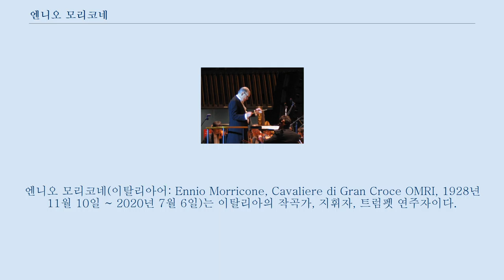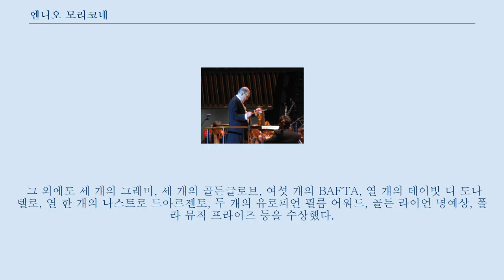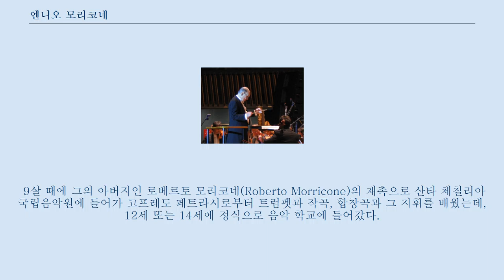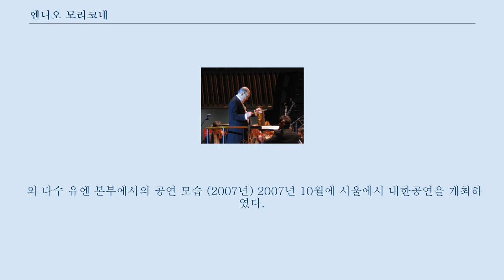엔니오 모리코네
엔니오 모리코네(이탈리아어: Ennio Morricone, Cavaliere di Gran Croce OMRI, 1928년 11월 10일 ~ 2020년 7월 6일)는 이탈리아의 작곡가, 지휘자, 트럼펫 연주자이다.
 여러 공연 음악과 500 편이 넘는 영화 음악을 작곡한 그는 역대 가장 왕성하고 위대한 영화 음악의 거장으로 여겨지고 있다.
 세르조 레오네 감독의 「황야의 무법자」, 「석양의 무법자」 등의 "스파게티 웨스턴", 「미션」, 「시네마 천국」 등의 음악이 잘 알려져 있다.
그의 영화음악 작품 중 「석양의 무법자」(1966년)는 역사상 가장 잘 알려지고 영향력 있는 사운드트랙 중 하나로 손꼽히고 있으며 그래미 명예의 전당에 헌정된 바 있다.
 1940년대 모리코네는 재즈 밴드에서 트럼펫을 연주하다가 RCA 빅터의 스튜디오 편곡자가 되었고 1955년에 영화와 연극의 삽입곡들을 대필하는 일을 시작하게 된다.
 한편 일생동안 그는 폴 앵카, 미나, 밀바, 주케로, 안드레아 보첼리와 같은 가수들을 위해 곡을 써주기도 했다.
 1960년에서 1975년 사이에 모리코네는 서부영화 음악으로 천만장 이상의 판매고를 올리며 국제적인 명성을 얻게 되었고 그 중에서 「원스 어폰 어 타임 인 아메리카」는 세계적으로 가장 많이 팔린 사운드트랙 음반 중 하나로 자리매김을 했다.
 1966년에서 1980년 동안 그는 실험적 작곡가들의 모임인 일 그루포의 주요 멤버였고 1969년에는 일류급 녹음 스튜디오인 포럼 뮤직 빌리지를 공동으로 창업했다.
 1970년대에 모리코네는 헐리웃에서 전성기를 누리며 다작으로 유명한 미국 감독들인 돈 시겔, 마이크 니콜라스, 브라이언 드 팔마, 베리 레빈슨, 올리버 스톤, 워렌 비티, 존 카펜터, 쿠엔틴 타란티노 등의 영화음악을 작업했다.
 1978년에는 FIFA 월드컵 공식 주제가를 작곡했고 계속해서 유럽 영화들 음악을 작곡하며 「마르코 폴로」, 「라 피보리아」, 「노스트로모」, 「페이트리스」, 「캐롤」, 「달링 버즈 오브 메이」 등에 참여하였다.
 엔니오 모리코네의 음악은 「심슨 가족」, 「소프라노스」 등 다수의 TV 시리즈와 「바스터즈 : 거친 녀석들」, 「장고:분노의 추적자」 같은 영화에도 차용되었다.
 또한 세르지오 코부치 감독의 서부영화 일곱편, 두치오 테사리 감독의 링고 2부작, 세르지오 솔리마 감독의 「빅 건다운」, 「페이스 투 페이스」 같은 음악들도 담당했다.
 모리코네는 서부영화 외에도 여러 장르의 감독들과 작업했는데 그 중에는 베르나르도 베르톨루치, 마우로 볼로그니니, 지울리아노 몬탈도, 롤랑 조페, 로만 폴란스키, 앙리 베르뇌유, 루시오 풀치, 움베르토 렌지, 피에르 파올로 파졸리니 등이 있다.
 영화 「미션」(1986년) 사운드트랙을 통해 엔니오 모리코네는 미국에서만 골드 앨범을 달성하며 큰 성공을 거두었다.
 또한 「요요마가 연주하는 엔니오 모리꼬네 영화음악」 앨범은 빌보드 톱 클래식 앨범 차트에서 105주간이나 머무는 기록을 세우기도 했다.
 모리코네의 유명한 작품들로는 「The Ecstasy of Gold」, 「Se Telefonando」, 「Man with a Harmonica」, 「Here's to You」, 「Chi Mai」, 「Gabriel's Oboe」, 「E Più Ti Penso」 등이 있으며 1971년에는 전세계적으로 2천2백만장의 판매고를 달성하며 이탈리아의 영화상 "타르가 드오로"상을 수상했고 2016년에 이르러서는 7천만장 이상이 세계적으로 판매되었다.
 2007년에는 아카데미에서 "영화음악에 기여한 위대하고 다면적인 기여"를 기리며 명예상을 수상했다.
 또한 6개의 오스카상에 후보로...